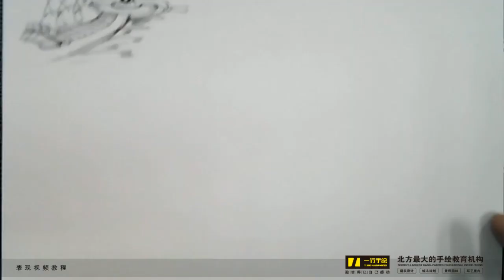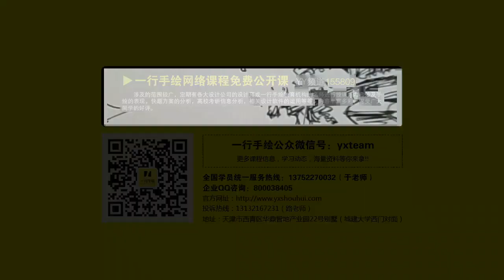（景观专业第一阶段）鸟瞰透视